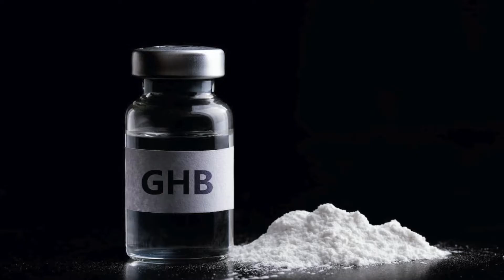GHB: The Dangerous Date Rape Drug! (Gamma-hydroxybutyrate)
What is GHB? GHB otherwise known as Gamma-hydroxybutyrate is a central nervous system depressant commonly used as a strength enhancer and as a date rape drug. It can be extremely dangerous.

Timestamps:
0:17 What Is GHB?
1:38 What Does GHB Feel Like?
2:16 Can You Overdose On GHB?
3:08 Are GHB and Roofies The Same?
3:53 is GHB Dangerous?
4:44 How Long Does GHB Stay In Your System?